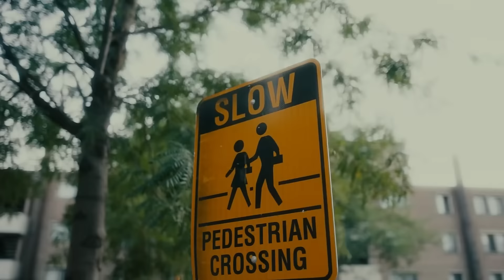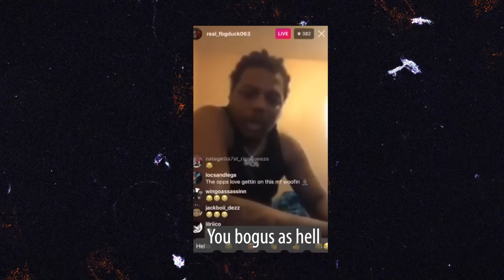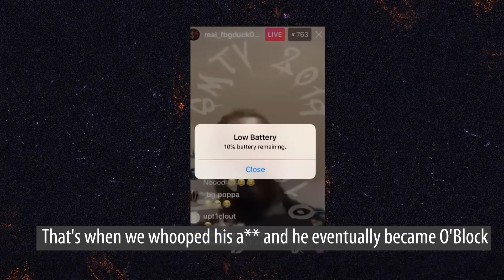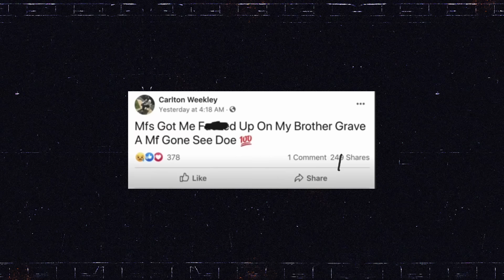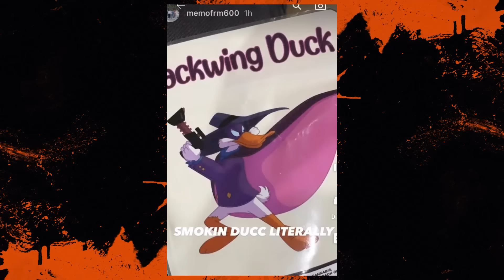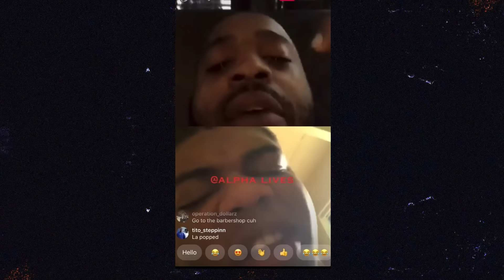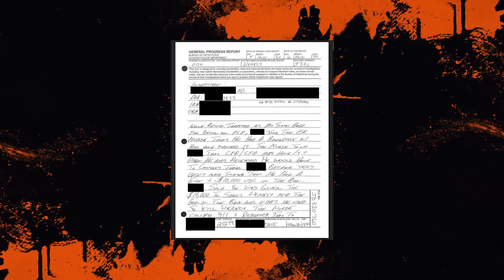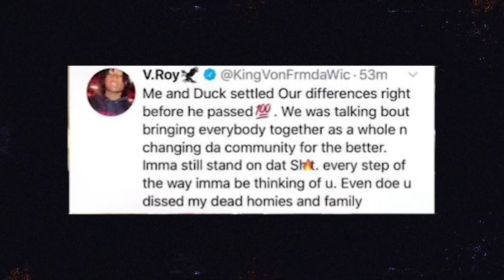How King Von Killed FBG Duck On Camera